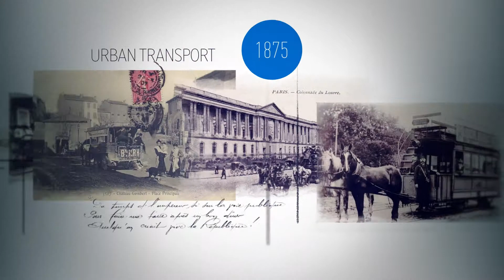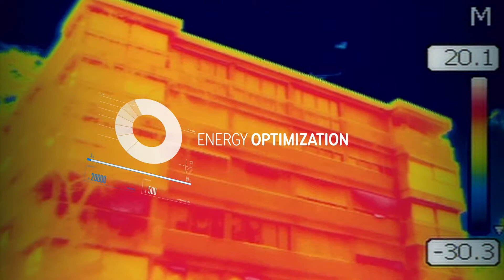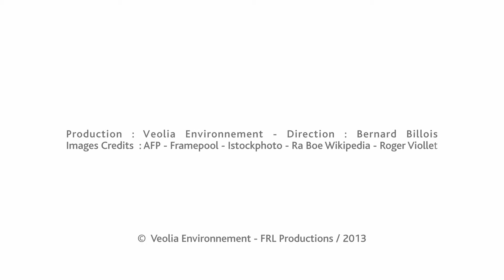Veolia Celebrates 160 Years of Service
On Saturday 14th December, 2013 Veolia celebrated its 160th Birthday!

Veolia now provides public authorities and industries with a range of water, energy and waste-management services vital to human development and sustainable growth in 48 countries around the world.

We continue to adapt and innovate in step with economic growth and human development by designing and implementing solutions that will have a positive impact on the environment and resources.

Our goal is to build a better 21st century.